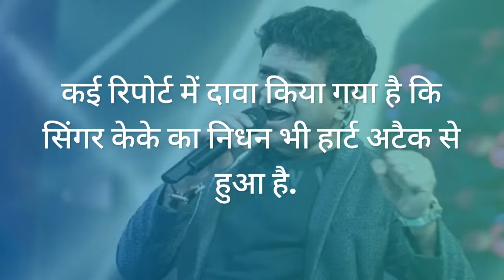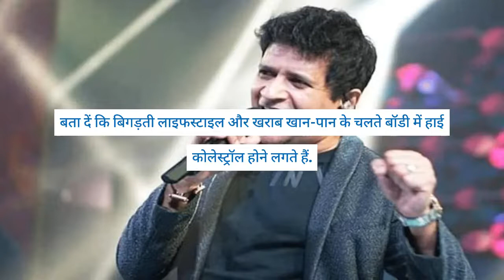Heart Attack: हार्ट अटैक से पहले बॉडी में दिखते हैं ये लक्षण, सिंगर केके की भी गई इस बीमारी से जान!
understanding health
health documentary
film on health
healthy lifestyle
health tips
fitness tips
revolution films
Boost your immunity
Lymphatic health
Duble patle sharir ko acha kaise banaye
Duble patle sharir ko mota karne ke liye kya khana chahiye
how to wait gain fast in hindi
how to wait gain fast
how to wait gain at home
best weight gainer supplement without side effects
Best weight gainer in india
healthy food for weight gain
healthy food for weight gain in hindi
How to weight gain fast in hindi